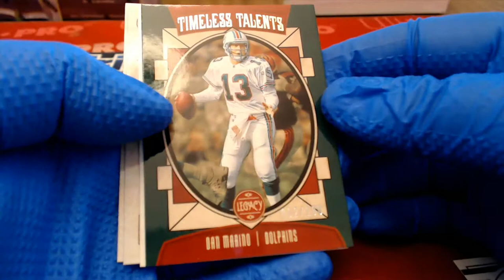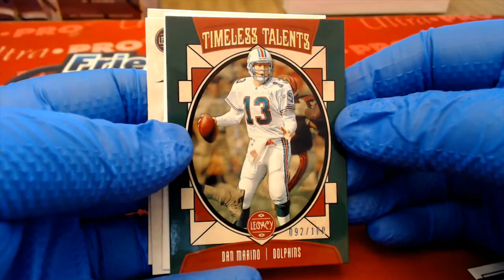2020 Panini Legacy Football ID 20LEGACYFB206 2 PACK RIPS FOR DONNIE B COMPLETE